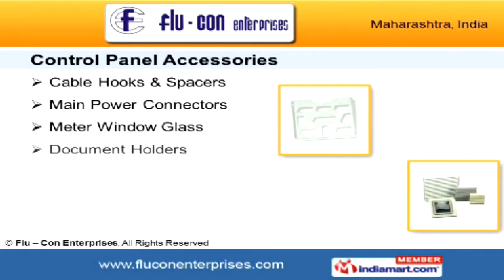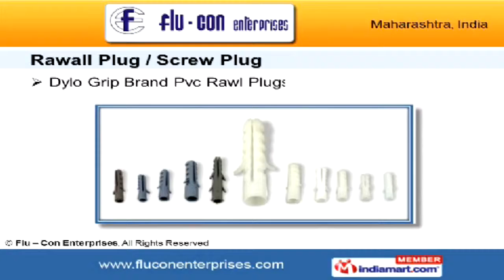Cable Glands by Flu - Con Enterprises, Thane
Welcome to Flu-con enterprises, manufacturer and exporter of various ther mosetting, thermoplastic molded products.Established in 2001, we are an ISO 9001 certified company with large client base and working with in-house state of art infrastructure.Our clients include Asea Brown Boveri Ltd., Crompton Greaves Ltd., Siemens and Tata motors etc. We provide range of cable glands, industrial connectors, blow hammers and other similar products.Under cable glands, we offer nylon straight, corrugated, lock nuts in metric & PG threads.Flu-Con range of top class control panel accessories includes power connectors, document holders and many more products. We also offer moulded product like DMC/SMC/Bakelite Sheet and customized plastic housing products.Industrial connectors include pneumatic connectors, neutral links & bases.Lastly Rawall Plug and screw plug consists of Dylo grip brand PVC Rawl Plugs.